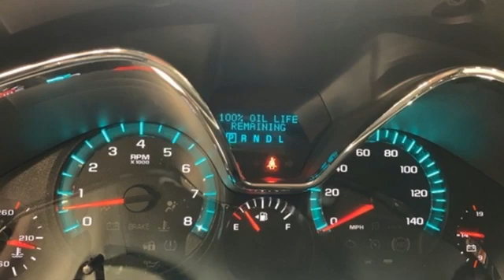Used 2017 Chevrolet Traverse Washington DC Honda Dealer, MD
Year: 2017
Make: Chevrolet
Model: Traverse
Trim: LT
Engine: 3.6L V6 SIDI
Transmission: 6-Speed Automatic
Color: Blue
Interior: ebony
Mileage: 38223
Stock #: V1773
VIN: 1GNKVGKDXHJ131341
CARFAX One-Owner. Clean CARFAX. blue velvet metallic 2017 Chevrolet Traverse 2017 Chevrolet Traverse LT 1LT LT 1LT AWD 6-Speed Automatic 3.6L V6 SIDIbrPohanka Certified Used Car come with our exclusive "Forever Warranty" at no additional cost. The power train, engine and transmission, are covered under this nationwide warranty for as long as you own your car. We also offer Guaranteed Satisfaction with our five-day exchange policy. Return your car for any reason, within five days, 250 miles, and damage free and exchange it for another if you are not completely happy with it. Odometer is 3359 miles below market average!brbrWe make every effort to provide accurate information but please verify options and price with management before purchasing. All vehicles are subject to prior sale. All prices are special internet prices only. All financing is subject to approved credit. Prices exclude dealer installed options, tax, tags, registration fees and processing fee of $300. Not required by law. Sale prices may include all applicable incentives. Some prices including incentives may require financing through the manufacturer and are therefore subject to credit approval. Dealer installed options are additional. Stock photo colors, options and trim levels may vary. Not responsible for typographical errors. Published price subject to change without notice to correct errors and omissions or in the event of inventory fluctuations. Vehicles may be in transit to dealer. Vehicle photos may not match exact vehicle. Please call to confirm availability status. NHTSA Government 5-Star Safety Ratings are part of the U.S. Department of Transportationa€TMs New Car Assessment Program Model tested with standard side airbags (SAB). **Based on model year EPA mileage ratings. Use for comparison purposes only. Your mileage will vary depending on driving conditions, how you drive and maintain your vehicle, battery pack age/condition, and other factors. 5-Star overall scores are awarded by the National Highway Traffic Safety Administration. Safety Ratings are awarded by Government 5-Star Safety Ratings are part of the U.S. Department of Transportationa€TMs New Car Assessment Program Model tested with standard side airbags (SAB).

Address:
1772 Ritchie Station Court Capitol Heights